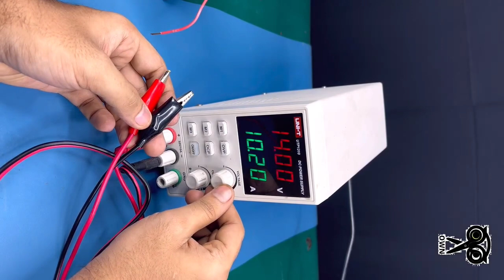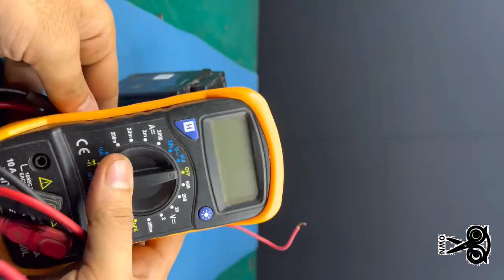Quick Restore And Repairing Bike Batteries |How to Repair Battery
How do you bring a motorcycle battery back to life?
How to bring an ebike battery back to life?
Can you repair a bike battery?
Can ebike batteries be reconditioned?
Can a dead battery be revived?
How to fix a motorcycle battery that won't charge?
How to revive a battery that won't charge?
How do you wake up a dead ebike battery?
How can I improve my bike battery life?

electric bike battery repair .

e bike battery repair kit.

e-bike battery rebuild cost.

how to reset e-bike battery.

e bike battery repair shop.

how to remove electric bike battery.

electric bike battery problems.